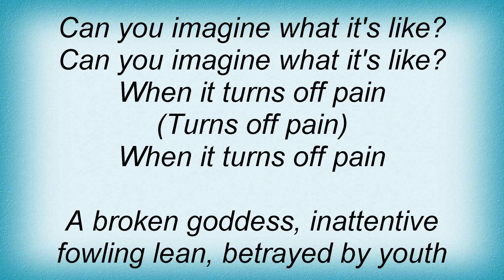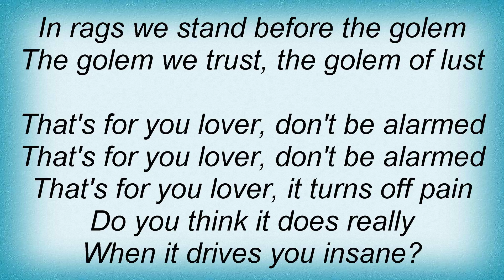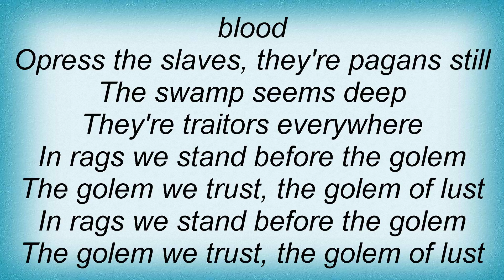Wumpscut - Turns Off Pain Lyrics